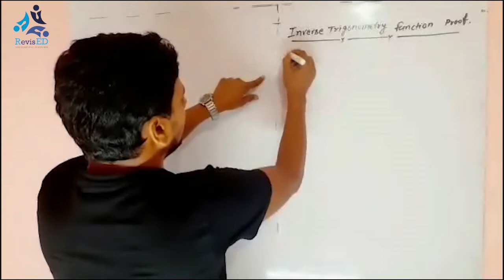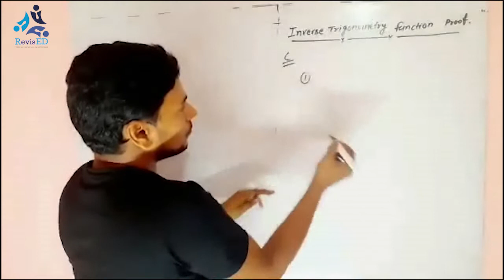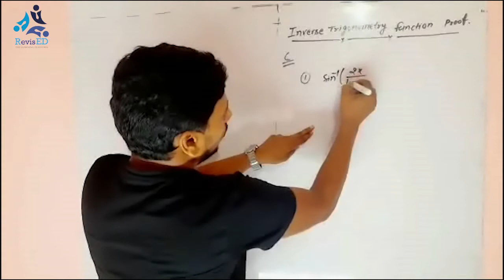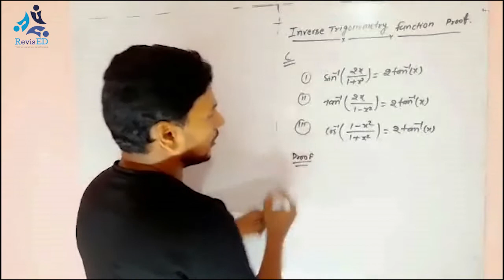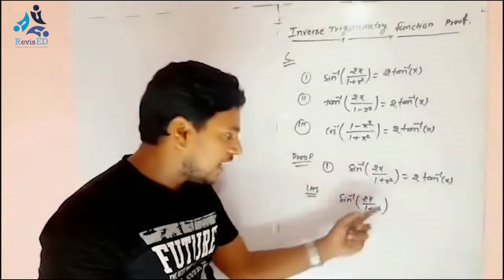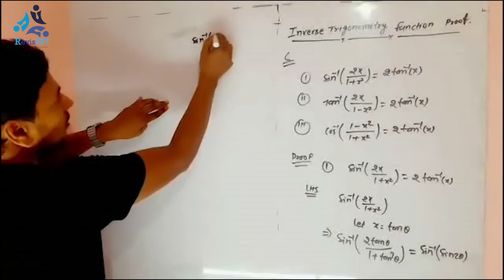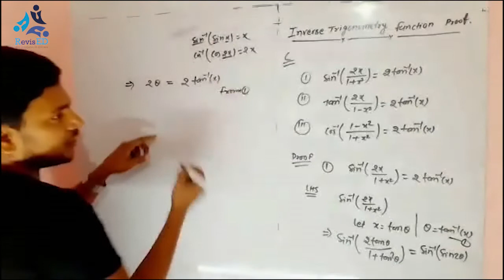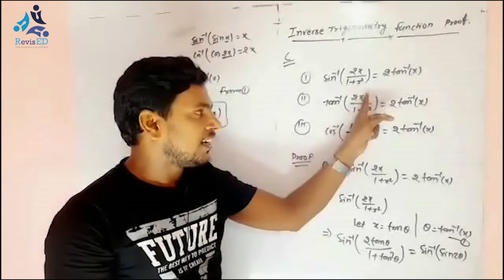Inverse trigonometric functions part-4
In mathematics, the inverse trigonometric functions (occasionally also called arcus functions, antitrigonometric functions or cyclometric functions are the inverse functions of the trigonometric functions (with suitably restricted domains). Specifically, they are the inverses of the sine, cosine, tangent, cotangent, secant, and cosecant functions, and are used to obtain an angle from any of the angle's trigonometric ratios. Inverse trigonometric functions are widely used in engineering, navigation, physics, and geometry.

Our vision at RevisEdu is to help both of the sections of learners (offline and Online learners) by providing them an overall solution where they can learn offline in classroom and they can also choose online classes so that they can learn at their convenience. We will introduce best coaching centers and great coaching seeking students so that they can help each other in their goals.

This combination of Online & Offline teaching & learning with superior technology will create an extra ordinary Learning experience for students and helps them achieve greater improvement.